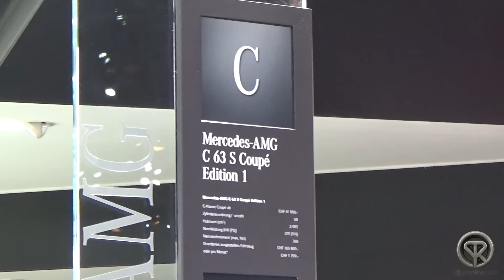2016 Mercedes AMG C63 S Coupe Edition 1 - 2016 Geneva Motor Show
During the 2016 Geneva Motor Show , i've filmed the new Mercedes AMG C63 S Coupe Edition 1 ! Enjoy